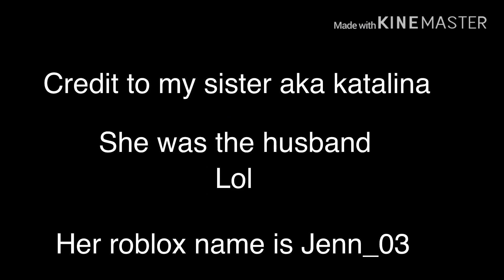Pick a flower meme ROBLOX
Off my break!! Yay 😀